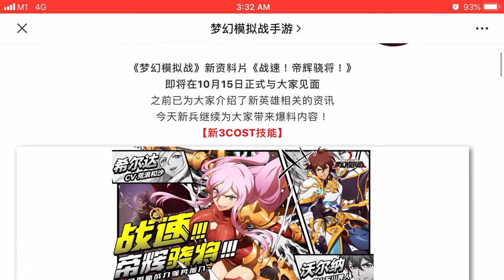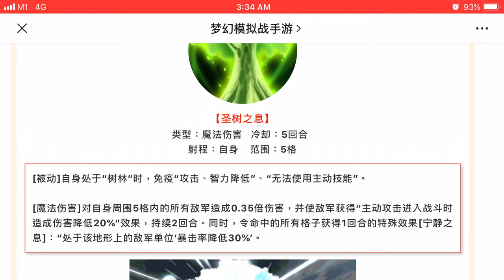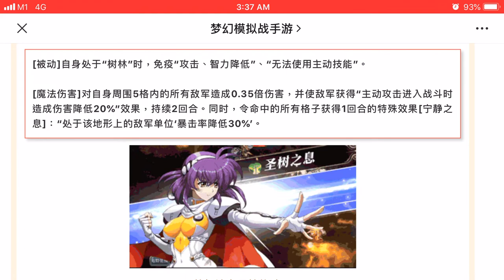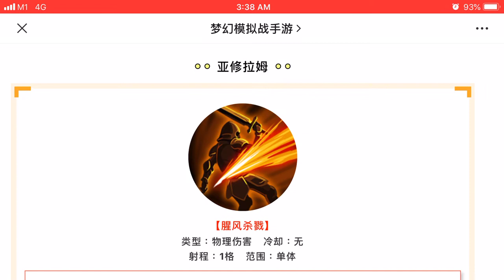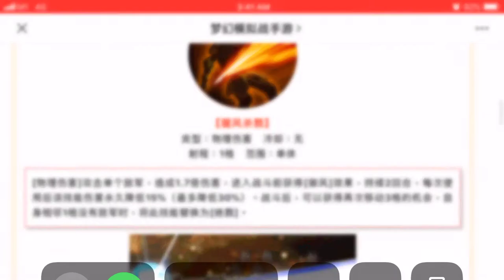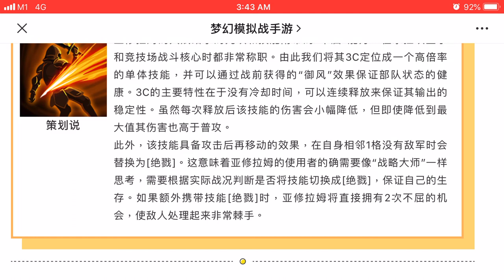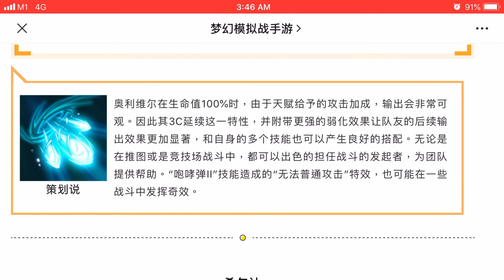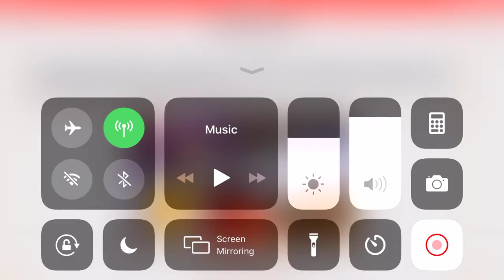Langrisser 3.0 Lamda,Ashram,Oliver 3C skill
Video source taken from Zilong china.